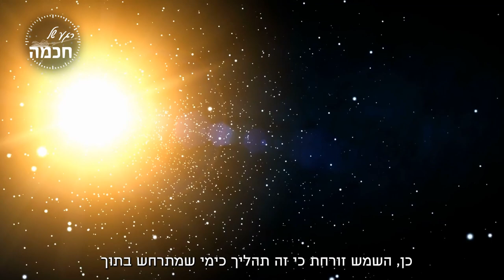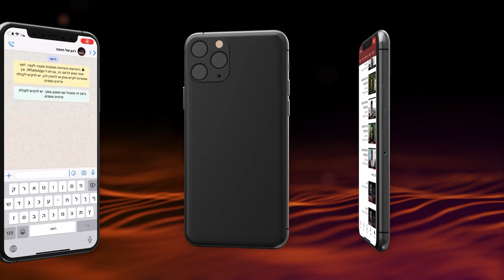לראות את ה' - סוד הגאולה | הרב שמואל אליהו | רגע של חכמה לפרשת וארא תשפ''ב